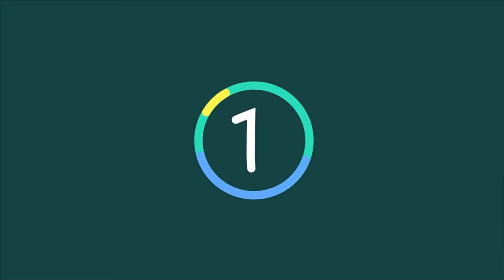Laura Robson faces hip surgery like Andy Murray just days after Wimbledon begins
Laura Robson faces hip surgery like Andy Murray just days after Wimbledon begins. Former British No 1 Laura Robson is to have a hip operation next week in the latest setback for her career.

Somewhat poignantly, the 24-year-old left-hander will have surgery almost exactly 10 years after she rose to prominence by winning the Wimbledon junior title aged 14.

Robson has been plagued by problems to her right hip since early this year, and was reduced to only playing doubles in recent grass court